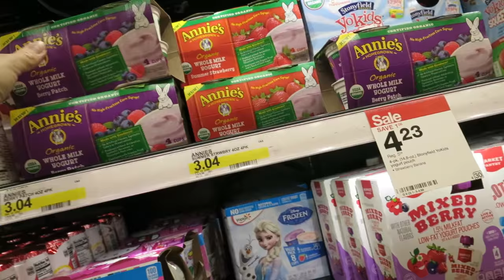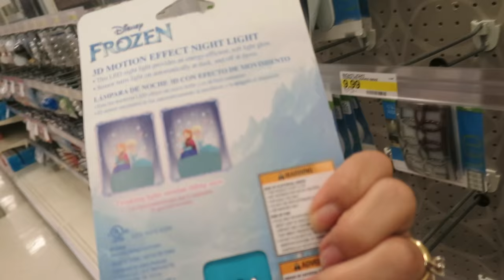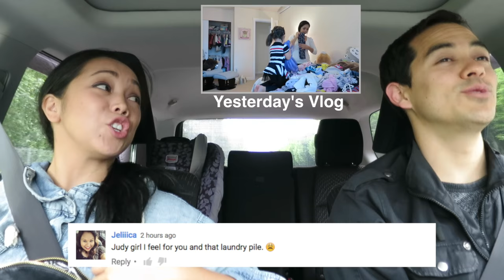Husband Goes Crazy - April 24, 2016 - ItsJudysLife Vlogs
Judy's Links

Benji's Links

Vlog Camera We Use:

Blendtec Blender